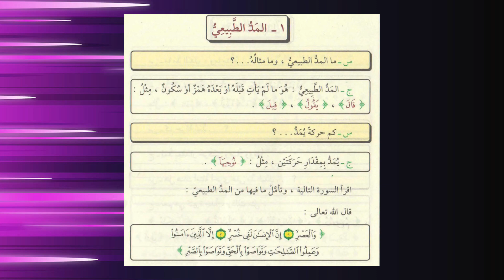Lesson 8 : Madd dabee’ee | مد الطبيعي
To buy Quran Tajweed on Amazon click this

To buy sheick Ayman Tajweed English version on Amazon click this